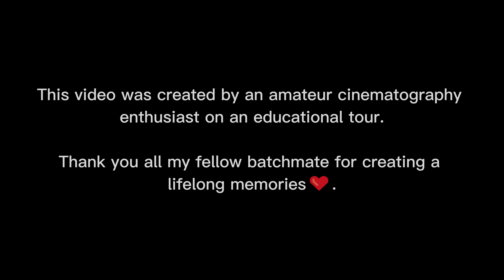Mustang Nepal| A cinematic perspective| Shot on Iphone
Mustang, Nepal  | |  A cinematic perspective:
This video is created by a student on his educational tour. All shots except aerials were taken handheld from Iphone 12 pro.

Rijan Bayung Rai
From: Ratna chowk, Dharan, Nepal